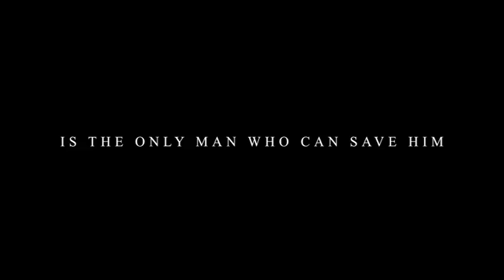Tracker (2010) Trailer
Bitter Boer War refugee emigrates to New Zealand.  He joins a manhunt for the advertised reward, but finds he has more in common with the accused criminal than the British.